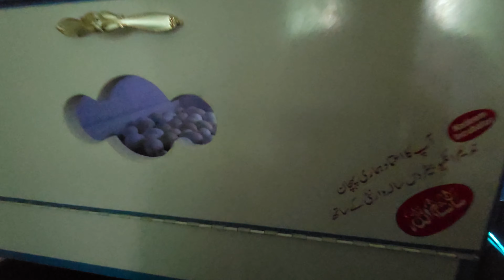Vlog#197 | Incubator k eggs ki candling kar di | Kitne fertile/infertile eggs nikle?